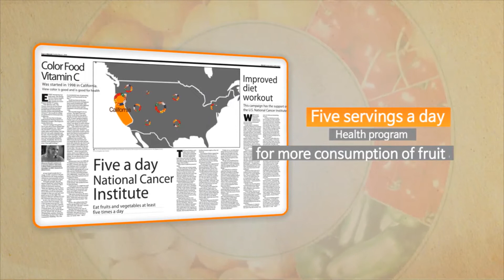ATOMY Color Food Vitamin C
500mg Vitamin C and 7 different types of color foods
All natural color energy from Atomy
Get healthier with Atomy & Save $$$!